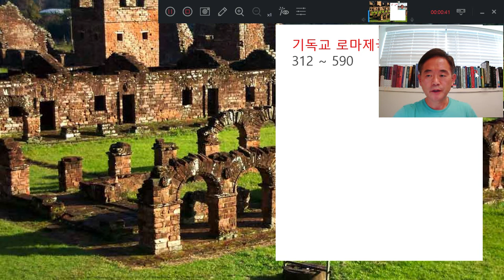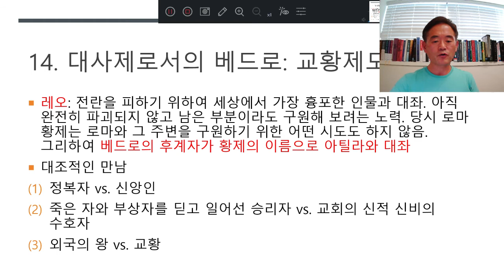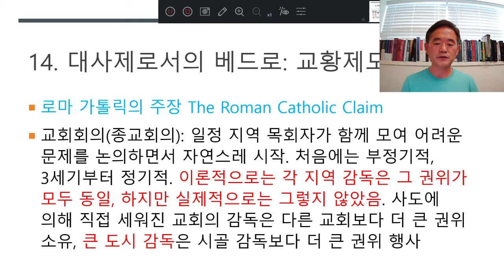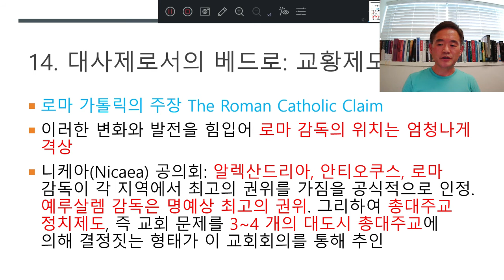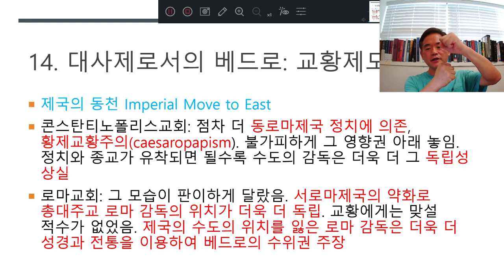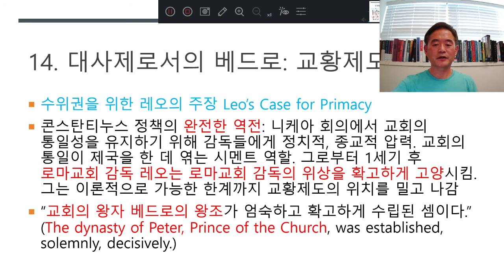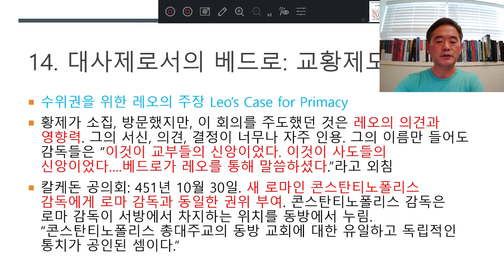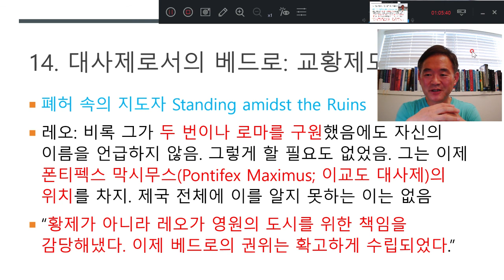(17) 14장 대사제로서의 베드로: 교황제도의 시작